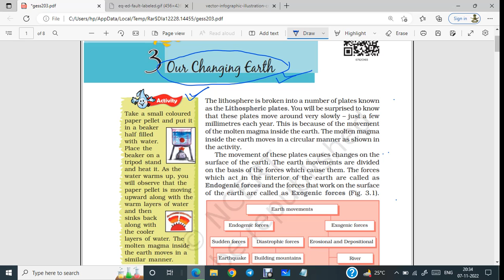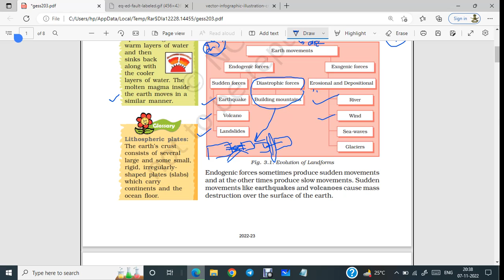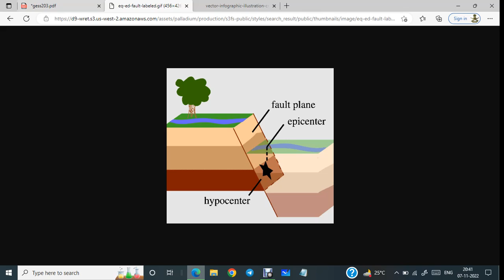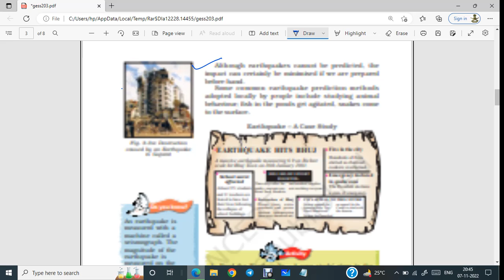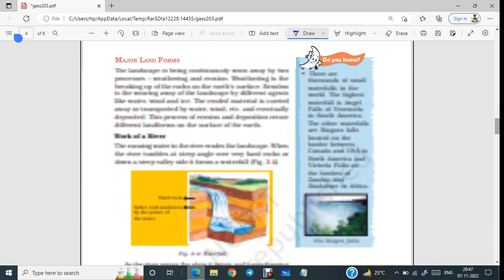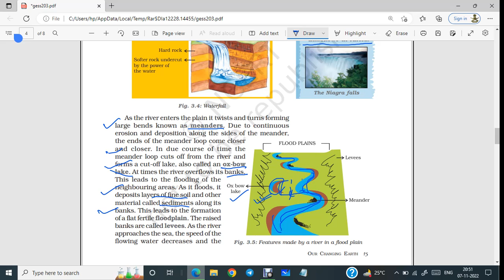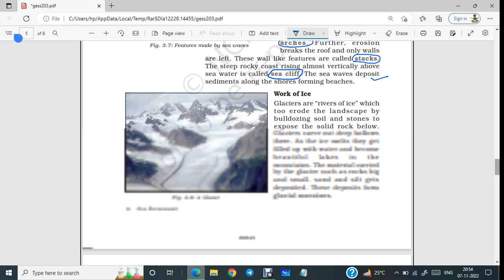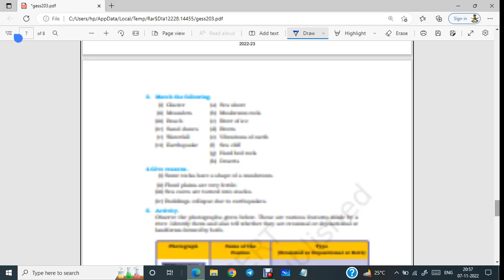ch 3 ,7th class ncert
earth changing and major formations by it.